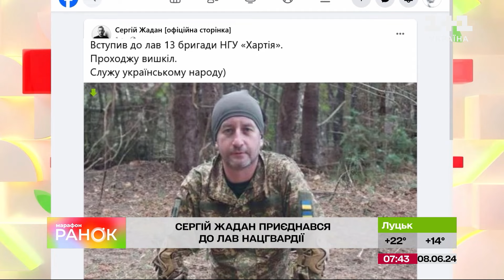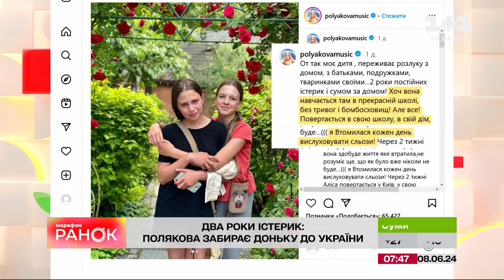Жадан став військовим, перша Еммі в Україні, хвороба Тушкевич – Про відомих людей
Письменник, фронтмен гурту Жадан і Собаки Сергій Жадан вступив до лав Національної гвардії. Про це він повідомив на своїй сторінці у Facebook. Акторка Катерина Тишкевич, зірка українських серіалів "Недотуркані", "Ніщо не трапляється двічі", "Жіночий лікар" у сльозах поскаржилися на здоров'я. Зірка вже близько 10 років страждає від хронічного головного болю. Перший український режисер, який привіз спортивну Еммі до України. Це - Володимир Мула - режисер документальної стрічки, який разом із британським режисером та продюсером Алексом Ґейлом зняли 4-серійну сагу “Football must go on”. Більше новин з світу зірок дивіться в сюжеті.